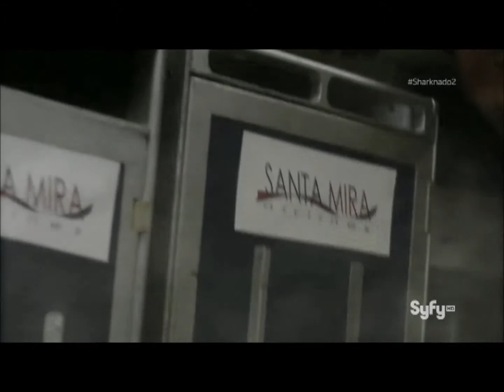Worst Plane Ride Ever